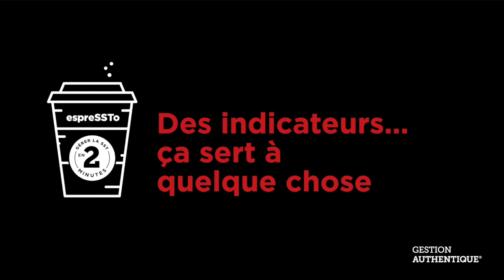espreSSTo — Des indicateurs… ça sert à quelque chose